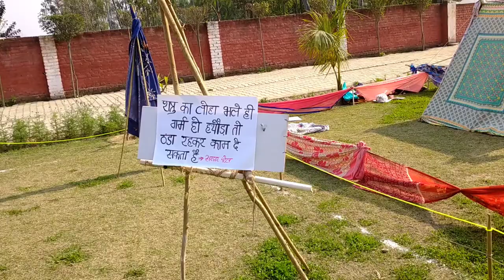B.Ed. Scout and Guide Camp 2022 | Tent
➡️FAQ About Me👇

My Name - Avnika

My Qualification - Bachelor of Education

What Phone I Use - Realme narzo 20 A